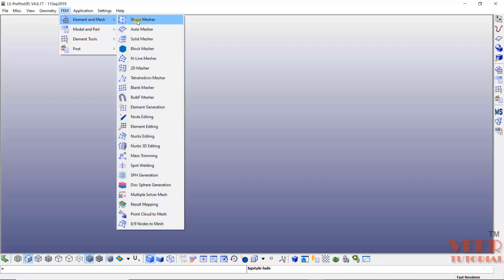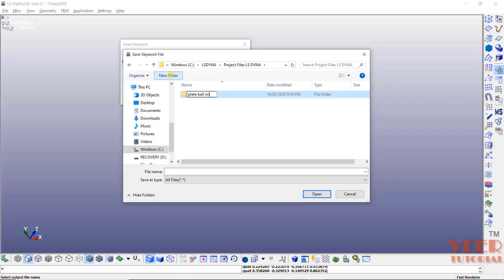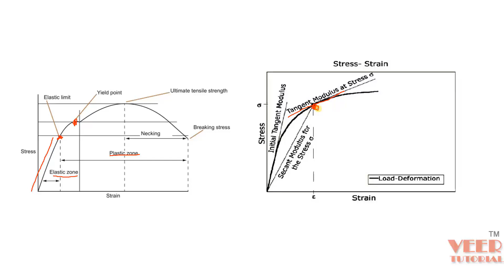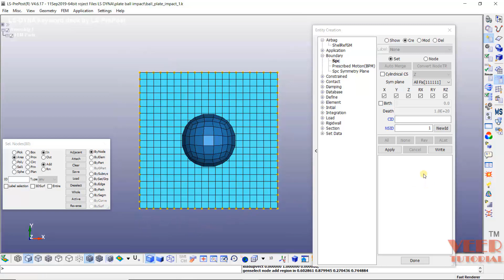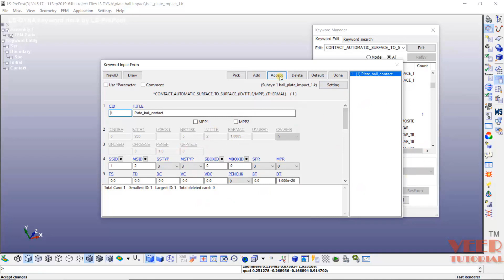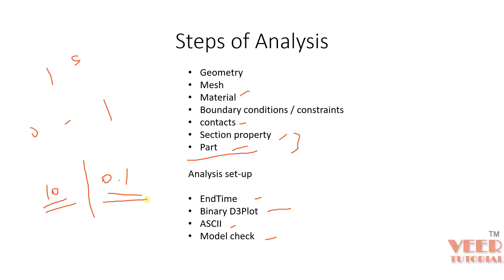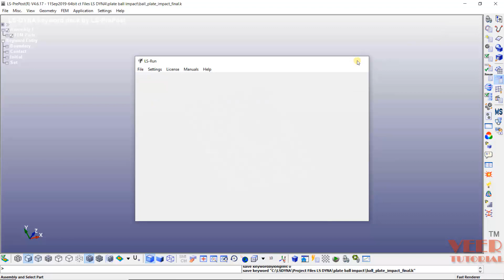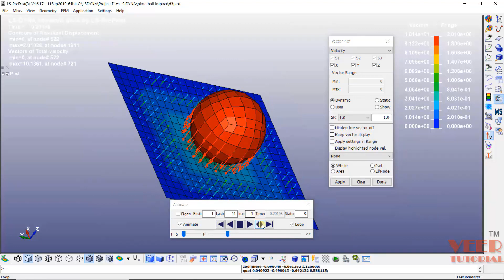LS DYNA | Ball Plate Impact Analysis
in this lecture, you will perform ball plate impact analysis

LS Dyna

Abaqus

Hypermesh

NX

CREO

Ansys mechanical APDL

Ansys Structural

Siemens Femap Nastran